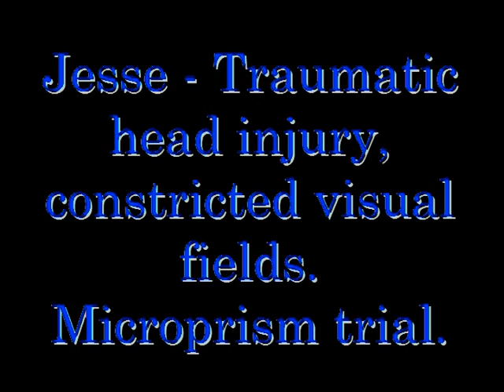Vestibular and Visual Field Changes WIth Microprism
Microprism Application - Jesse suffered visual field changes after a 40 foot fall onto his head in the field. Tunnel vision, photophobia and ambulation complications, including falls. Unaided ambulation shows a tendency toward left neglect, falls into walls and loses balance. Trial lenses are plano microprisms (1 P.D. per eye). This recording shows somewhat less stable performance initially than the first demonstration three weeks prior, when he was using crutches. His gait and balance are noticeably improved with microprisms.

Interestingly, at the original demonstration he spontaneously noted that the prisms allowed him to see 15' more hallway with them than without them from about the same camera position (i.e., he could only see the walls of the hallway from the turnaround point in this video into the waiting room beyond). With the prisms, he could see the walls from between the two visible doorways out into the waiting room. His confrontation visual fields are tubular without the prisms, conical with the microprisms.